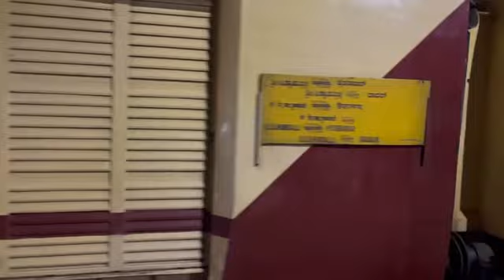Hubali Dadar Express Departure Miraj Junction